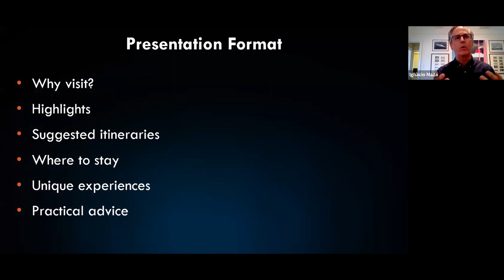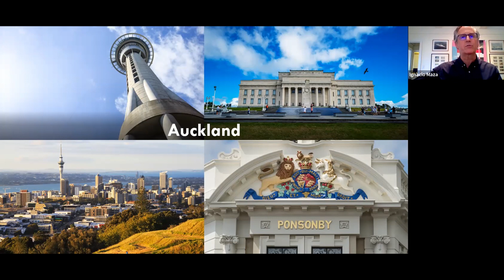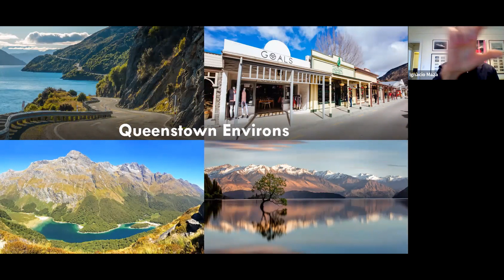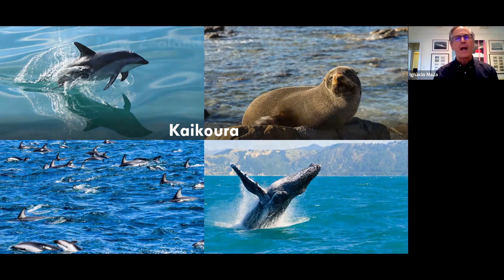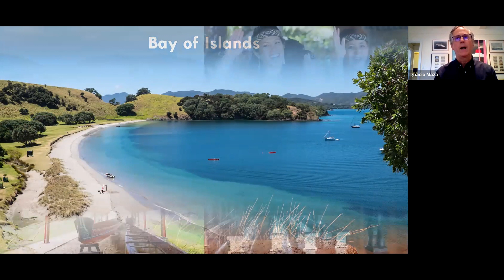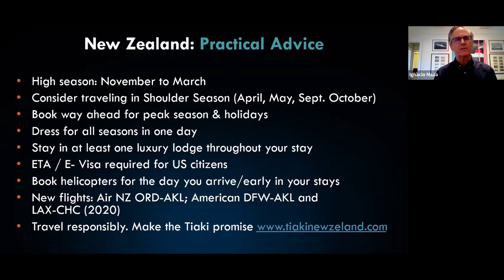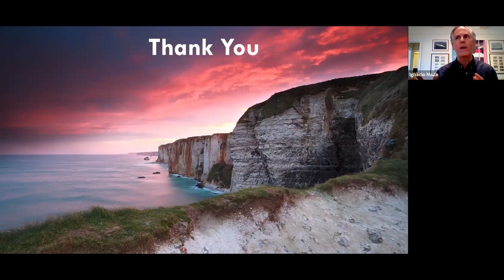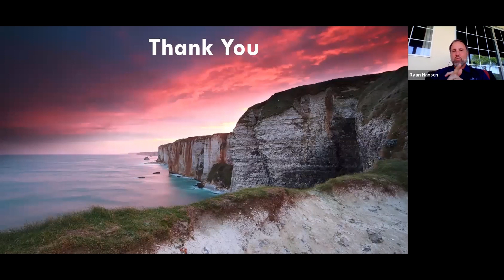Travel Webinar: The Savvy Traveler's Guide to New Zealand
Join Ignacio Maza, Signature Travel Network’s Executive Vice President, as he shares insights from his recent visit to New Zealand. During his journey covering both islands, Ignacio traveled to major destinations as well as hidden gems throughout the country. Ignacio stayed at or visited 15 of the top lodges, resorts, and hotels throughout New Zealand. Along the way, he met with guides, general managers of hotels, and senior leaders of New Zealand’s tourism industry to learn from the most knowledgeable experts of this destination. Watch this special program and learn about New Zealand, including where to go, unique experiences, insider information, the best places to stay, interesting options, and practical advice to help you start thinking about your next journey to this fantastic destination.